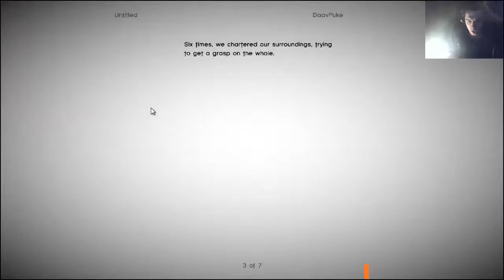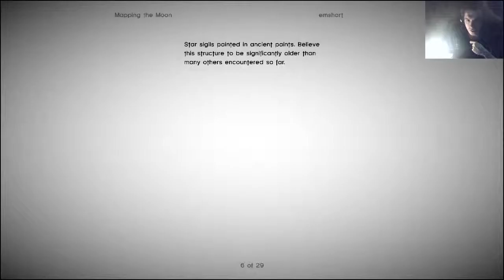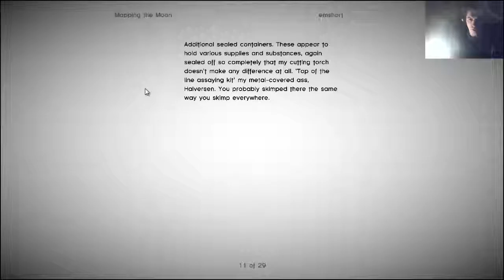ELEGY FOR A DEAD WORLD - Part 2 - Writing Is Still Hard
Is this harder than Dark Souls?